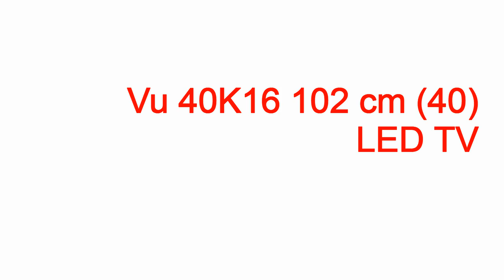vu led arduino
vu led arduino vu led arduino,vu led arduino,vu de led com arduino